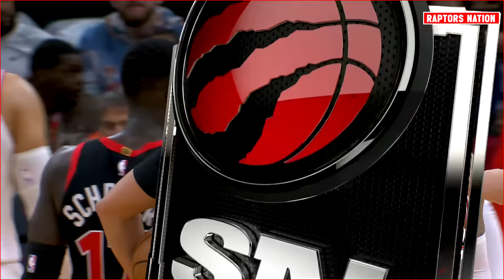Dennis Schröder & Fred VanVleet Funny and Extended Altercation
Dennis Schröder and Fred VanVleet beefing!
Dennis Schröder & Fred VanVleet Lustige und ausgedehnte Auseinandersetzung. Dennis Schröder kämpft fast gegen den Ex-Raptor Fred VanVleet. Dennis Schröder zeigt seine Härte! Full Game Highlights / Full Team Highlights. Toronto Raptors vs Houston Rockets. Friday February 2, 2024.
Toronto Raptors 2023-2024 Season NBA Highlights by Raptors Nation YouTube Channel